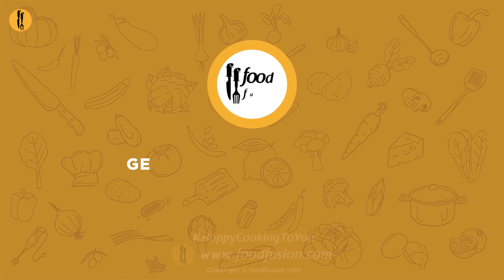Eid Menu Ideas Collection 4 2022 By Food Fusion (Ramazan Special)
We planned your Eid menu with our favourite recipes. Let us know what you are making this Eid.

00:00 Eid Menu Ideas Collection 4

Written recipes:
00:19 Sheer khurma mix
02:07 Khoya kulfi
03:44 Special bbq biryani
07:28 7 Layer chana chaat
10:06 Chapli kabab
13:19 Mint margarita
14:06 Highway karahi
16:02 Rus malai